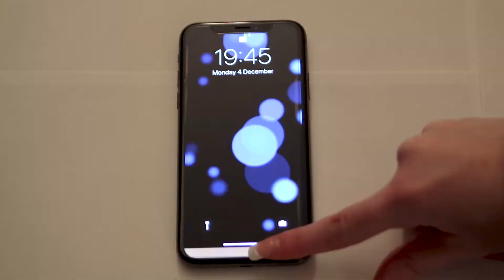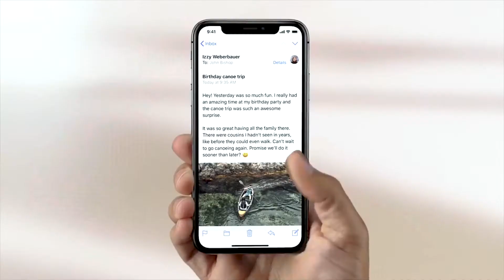Iphone X, is it worth the price tag?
In this video BHASVIC TV's Harry Kontkanen goes out to report and gain an insight on the new iPhone realised be Apple.